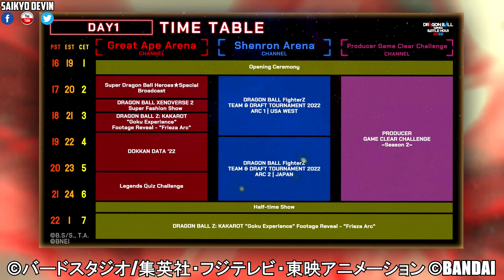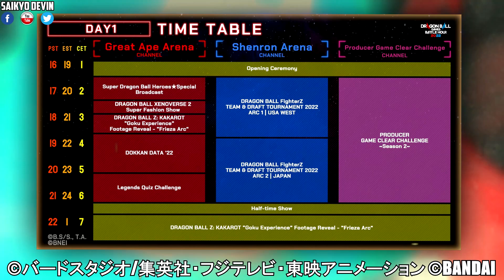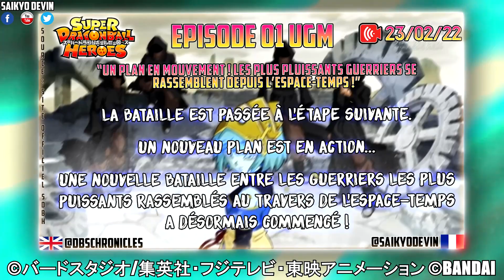UN NOUVEAU TOURNOI ANNONCÉ ! SUPER DRAGON BALL HEROES ULTRA GOD MISSION ÉPISODE 1 DATE DE SORTIE !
Un Nouveau Tournoi Spatio-Temporel est Annoncé Officiellement ! Super Dragon Ball Heroes Ultra God Mission (Nouvel Arc 2022) : Spoilers Manga & Synopsis; Titre et Date de Sortie de l'Épisode 1 Anime ! (SDBH)

- Site Officiel Super Dragon Ball Heroes Ultra God Mission (SDBH UGM)

📕 La Boutique de JDWorld 📕 :
Promos : - 10% avec le code SAIKYO10 (1 seule utilisation) et -5% avec le code SAIKYO5 (réutilisable)

Sommaire de la vidéo :
00:00​ Intro
00:20 MAJ : Un Tournoi Annoncé !
04:26 La Qualité du Manga SDBH
06:56 SDBH UGM Épisode 1 Date de Sortie & Synopsis
09:23 Conclusion (Tournée avant de savoir pour le tournoi)
11:03 ​Abonne-toi; Like & Partage. Merci beaucoup :)